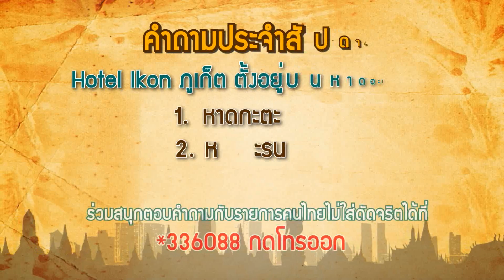ตนไทยไม่ใส่ดัดจริต 18 Dec 59 @ คนไทยชวนเที่ยว โฮเทล ไอคอน จ.ภูเก็ต